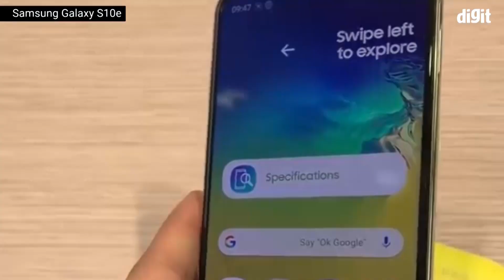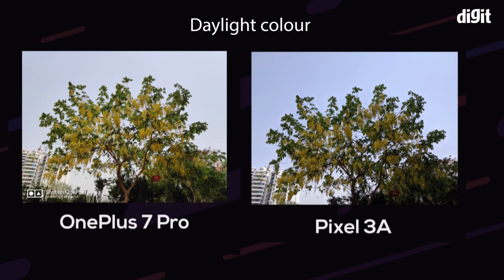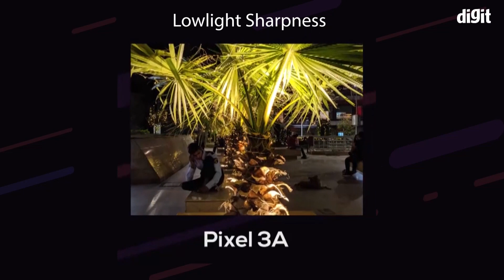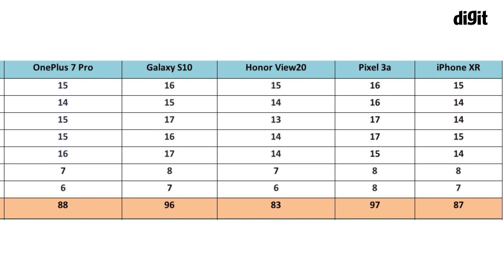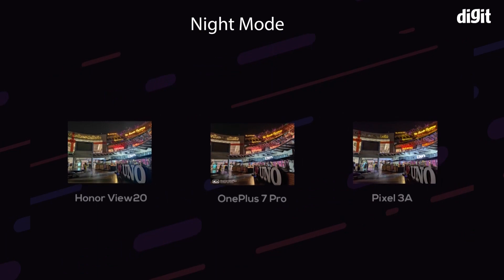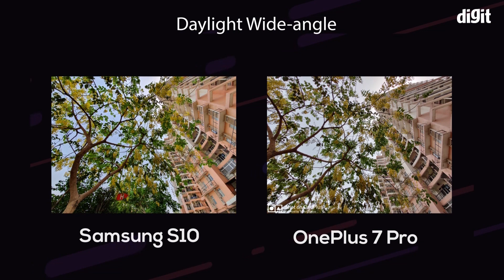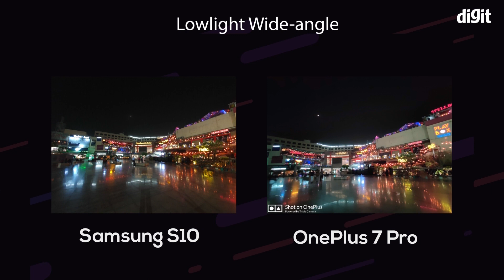OnePlus 7 Pro vs Samsung Galaxy S10 vs iPhone XR vs Google Pixel 3a vs Honor View 20: Camera [Hindi]